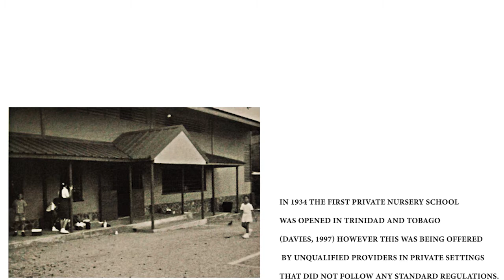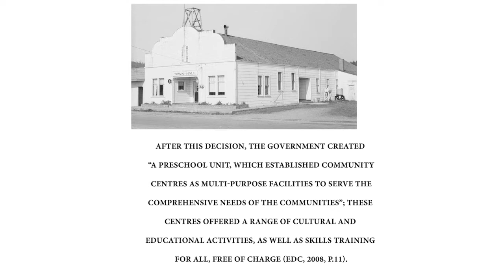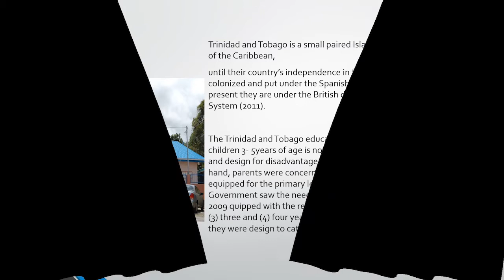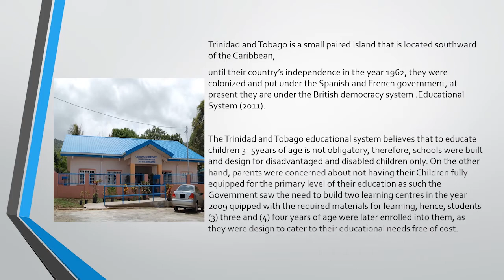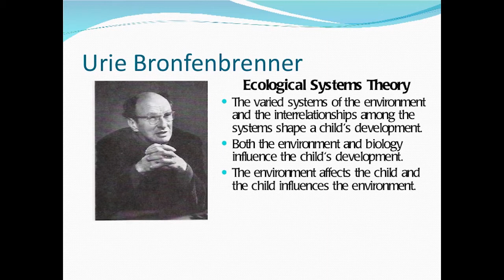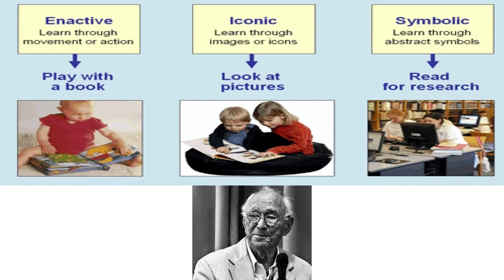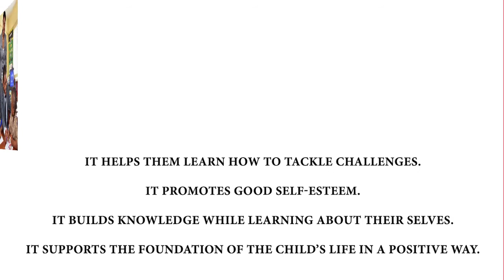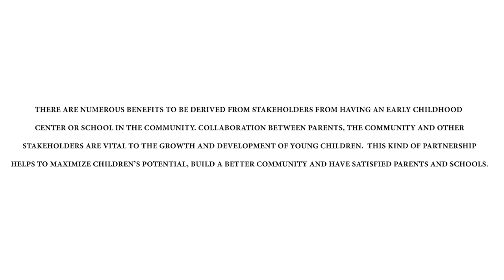Evolution Of Early Childhood Education /History and Philosophy 1001/2020. Group 4.